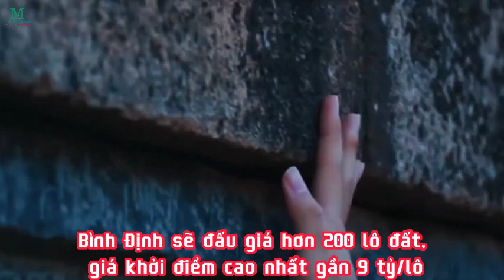Bình Định sẽ đấu giá hơn 200 lô đất, giá khởi điểm cao nhất gần 9 tỷ/lô | 28/10/2023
Trong tháng 11, Bình Định dự kiến sẽ đem 216 lô đất ra đấu giá. Trong đó, một lô đất có giá khởi điểm cao nhất lên tới hơn 8,5 tỷ đồng.